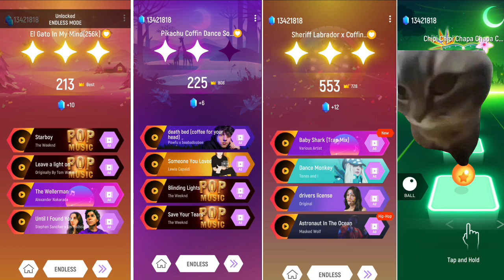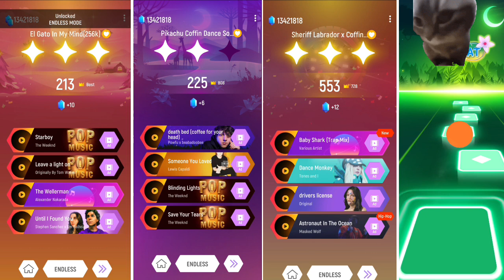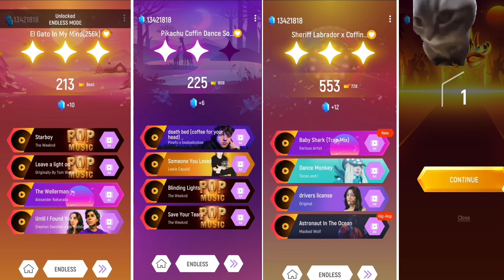Chipi chipi vs sheriff labrador vs El cat vs pikachu